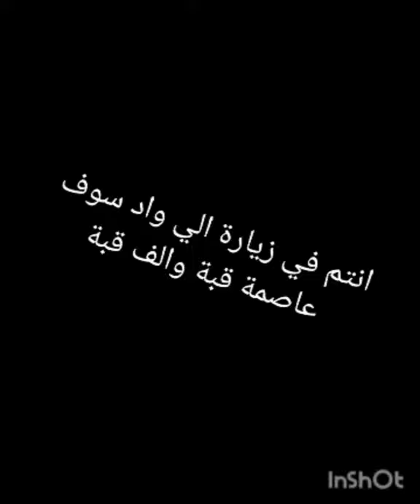🌺 أهلا وسهلا بكم في مدينة ألف قبة وقبة عنها مدينة واد سوف الساحرة 🇩🇿